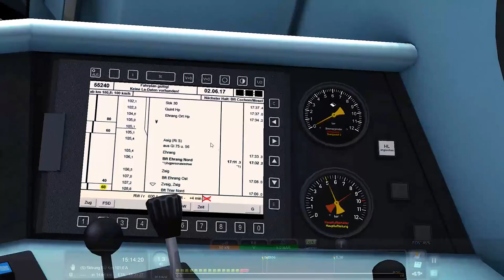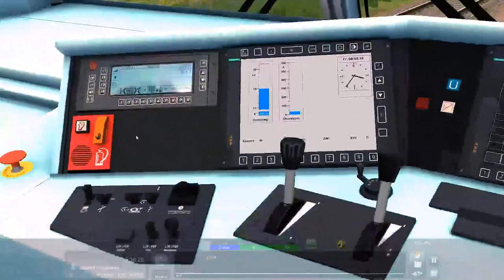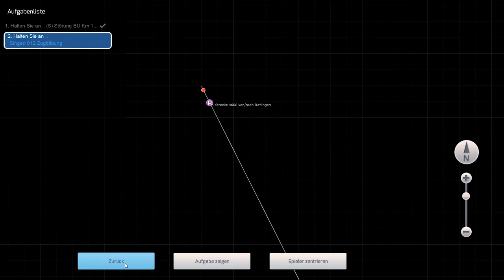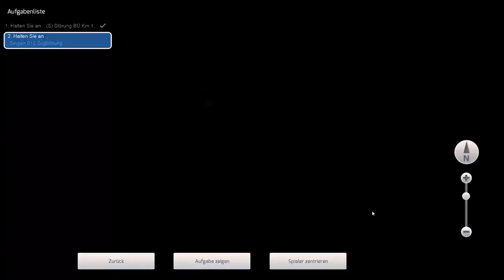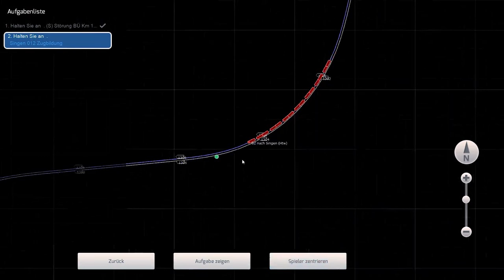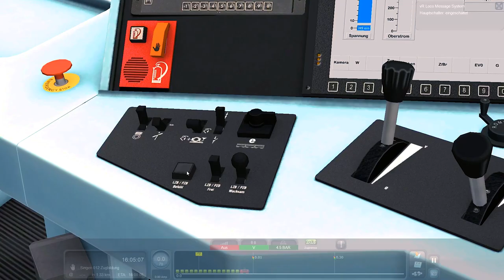Container nach Singen || Lets Play Trainsimulator Folge 31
Hallo Eisenbahnfreund!
Endlich fahren wir mal wieder eine Runde Train Sim. Und zwar in der Baureihe 189 von virtualRailroads auf der Strecke Konstanz-Villingen, ebenfalls von vR.
Viel Spaß!

Kopieren etc. nicht ohne meine schriftliche Erlaubnis!

Du hast eine Frage? Stelle sie unter